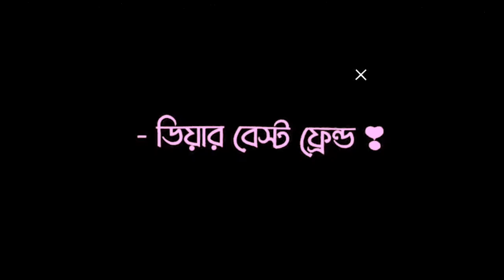Deare Friend🥰👬 black screen status 🥀lyricl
dear best friend..
তোদের সাথে সারাজীবন বন্ধুত্ব রাখতে চাই🥰👬🥀

best friend
bestu
friend
bear friend